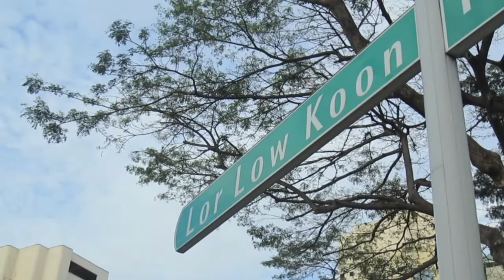A Kampong that used to be: Lorong Low Koon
A kampong that used to be along Lorong Low Koon which is in the Hougang area

Oral History Project for NUS SSA1208 :)